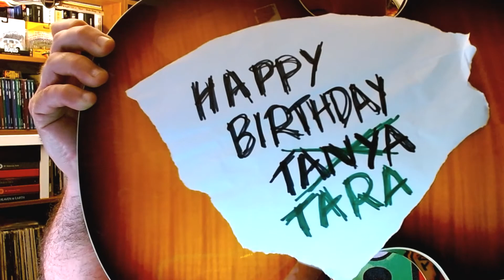Joey (Concrete Blonde - acoustic cover)